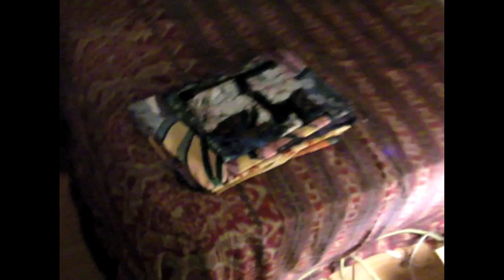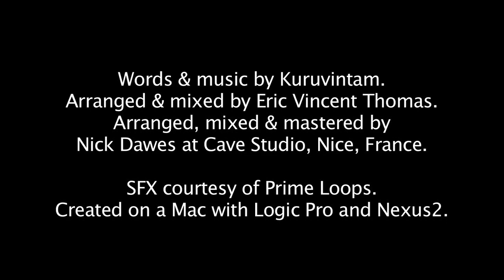Kuruvintam presents "The Way"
"The Way" is a melodic dance pop song by Kuruvintam featuring female vocals sung by Amritha Alladi. "The Way" was written and composed by Amritha and Eric Vincent Thomas. We formed the band in June 2010 after each singing and making music on our own.